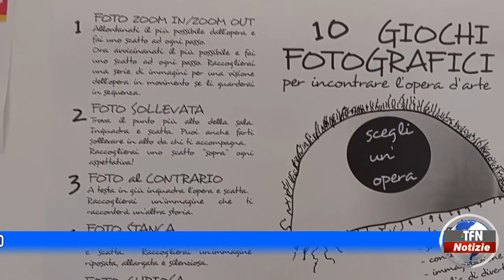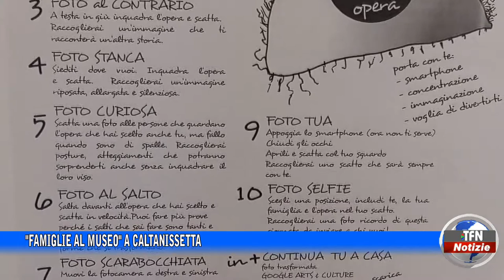"Famiglie al museo" a Caltanissetta